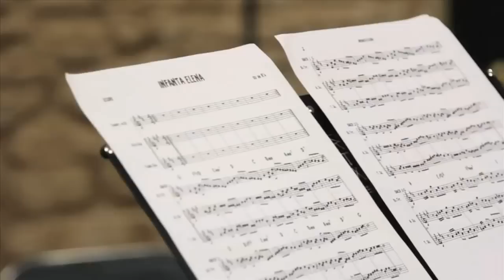Disco Discolo Os da Ría Infanta Elena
Titulo: Infanta Elena
Artista: Os da Ría
Álbum: Disco Discolo
Gravado nos estudios A Ponte (Ames)
Outubro 2012
Filmadelado por QuadraTv